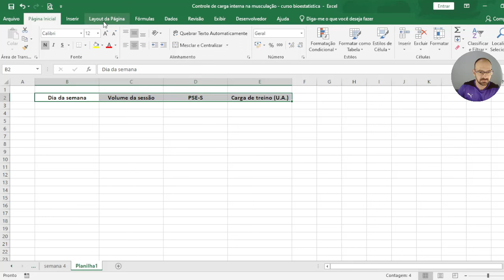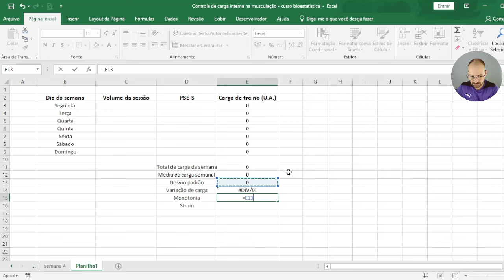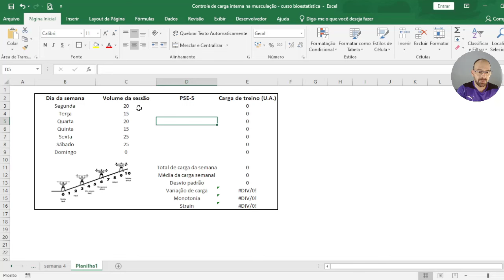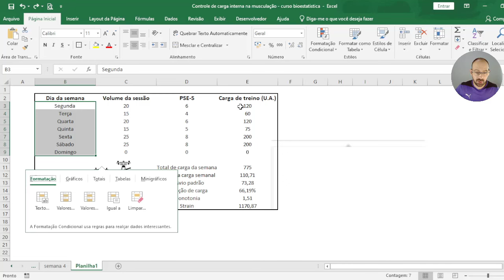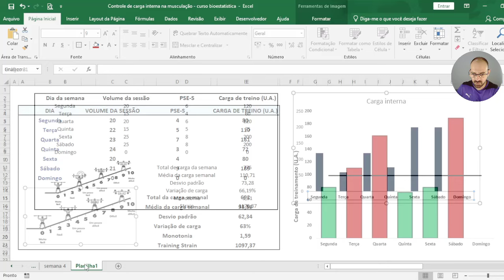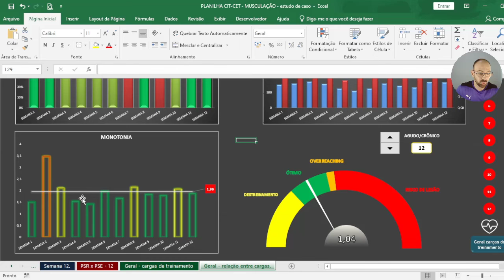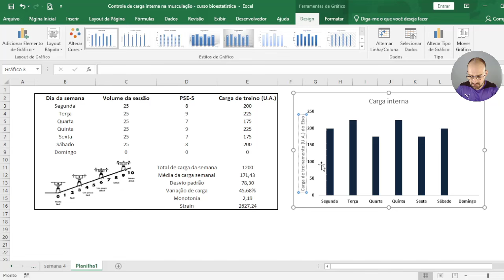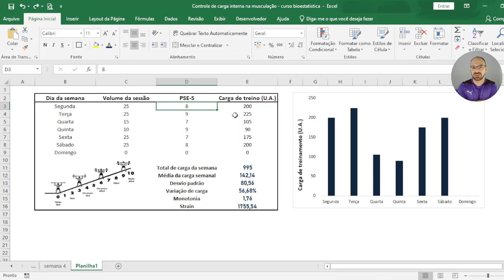CONTROLE DE CARGA DE TREINAMENTO